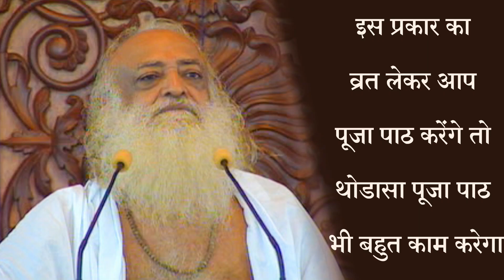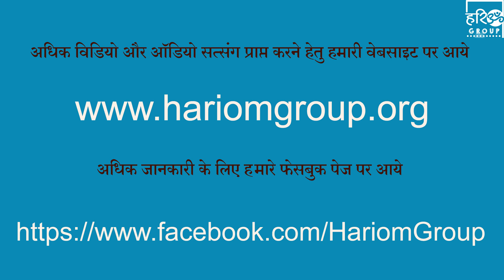इस प्रकार का व्रत लेकर आप पूजा पाठ करेंगे तो थोडासा पूजा पाठ भी बहुत काम करेगा | Sant Asharamji Bapu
मुख्य आकर्षण :

इस प्रकार का व्रत लेकर आप पूजा पाठ करेंगे तो थोडासा पूजा पाठ भी बहुत काम करेगा |

बुराई रहित होने का आज व्रत ले लो बस |

अच्छे काम करो चाहे न करो ,  बुराई रहित होकर अच्छे काम अपने आप होने लगेंगे |

बुराई रहित हुए तो समय बचेगा ,  अच्छाई होने लगेगी |

निंदा रहित हो जाए |